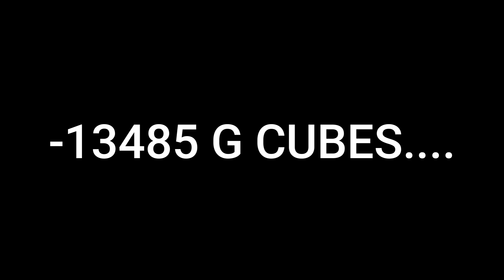GOT RARE PETS + SWORD in blockman go bed wars FUNNY MOMENTS